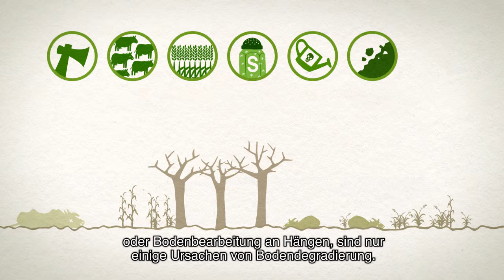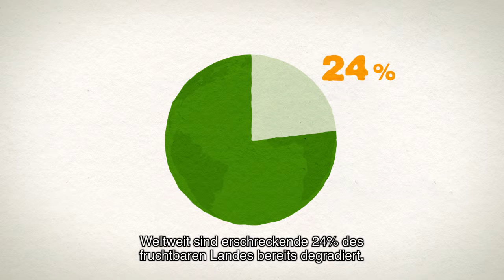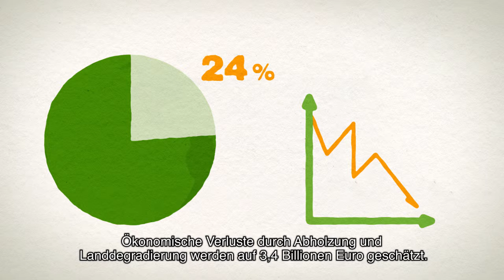Soil counts - preserve it! Introduction to the ELD Initiative (GERMAN subtitles)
Fruchtbarer Boden ist wichtig für zahlreiche Ökosystemdienstleistungen und ist durch Bodendegradierung stark gefährdet.